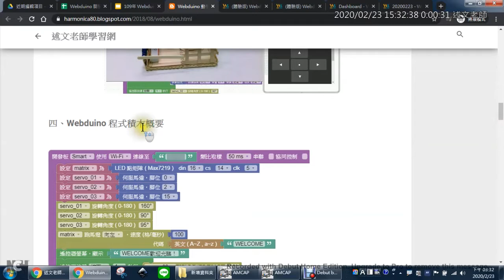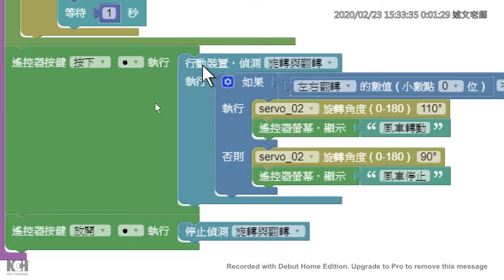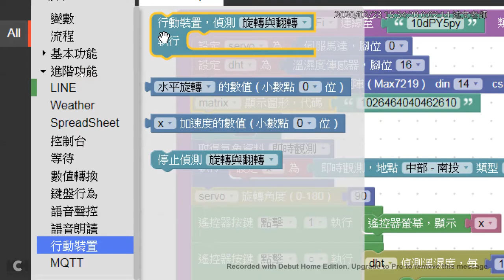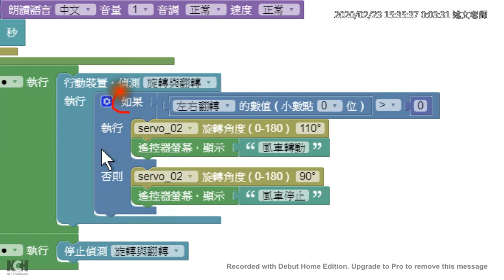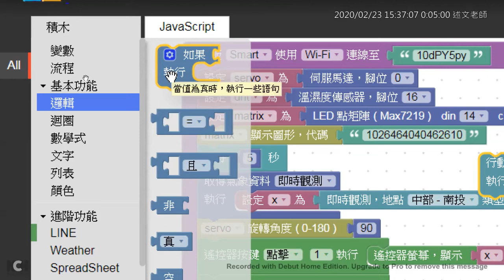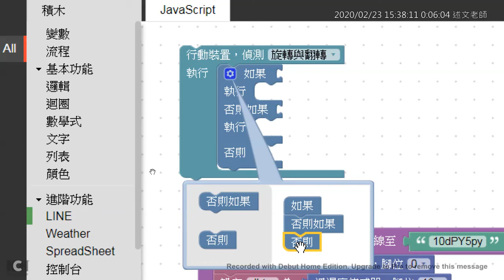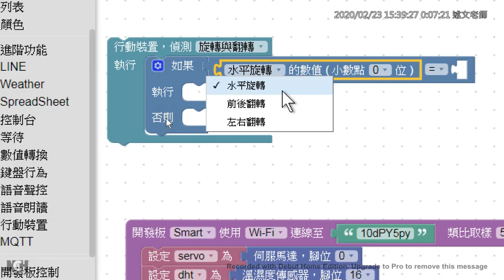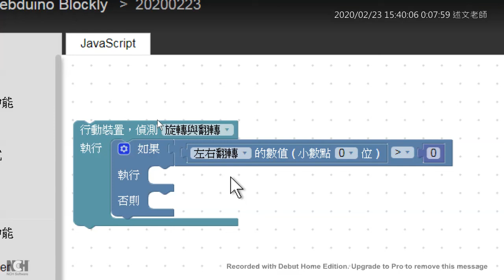12：如何使用行動裝置水平翻轉控制伺服馬達